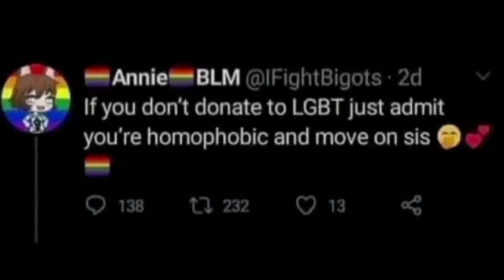lgbt rights are more important than bread